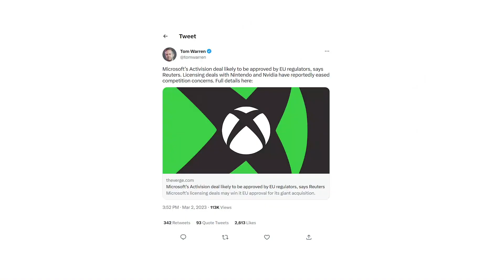Is Call of Duty finally about to be saved?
The deal with Microsoft is getting ever closer. Let me know if you think it will make a difference, down below.